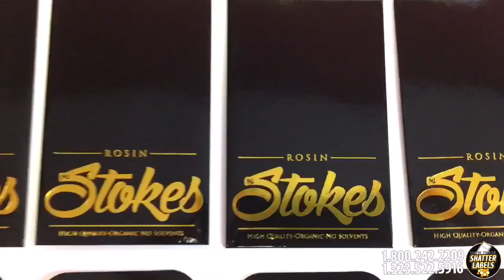Stokes Rosin - Custom Printed 1 coin envelopes by Shatter Labels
@by_stokes thank you so much for your order!
Thank you for giving us the opportunity to serve you. 💯

Shatter Labels is #1 Cannabis packaging , branding and merchandising company, based in Cheyenne, Wyoming. We proudly collaborate with many amazing brands and companies on a daily basis and strive! We specialize in high quality exclusive prints / packaging. We can custom print anything for you!

Print your labels, your flyers, any type of packaging, cartridges, stickers, pins, jars, keychains, lanyards, custom parchment paper , Mylar bags , apparel products, trade show packages including tents, table cloths and promotional items, all fully customized with your company logo.

FREE LOGO and PACKAGING Design when you place your order.